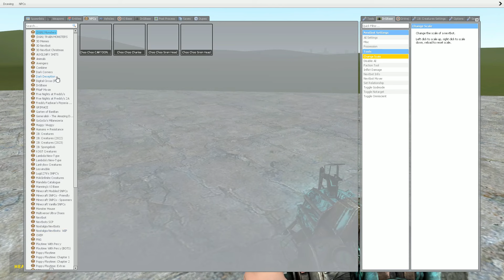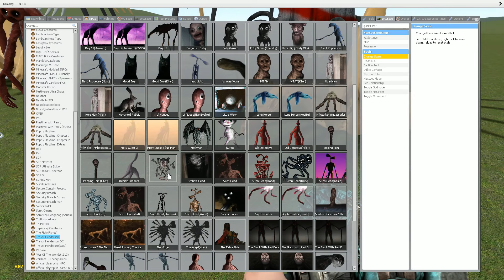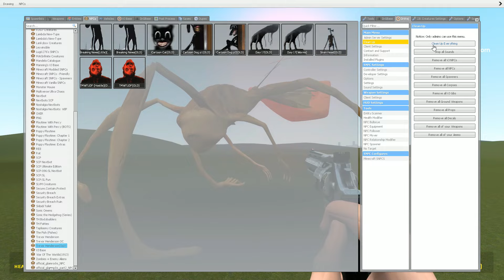MEGAHORN VS HOUSE HEAD OLD AND OTHER in Garry's Mod!